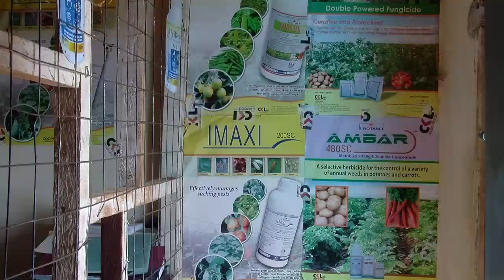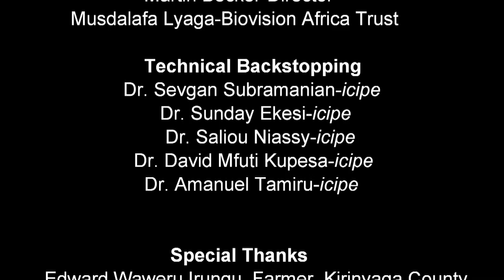Management of Legume Flower Thrips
Management of Legume Flower Thrips, icipe